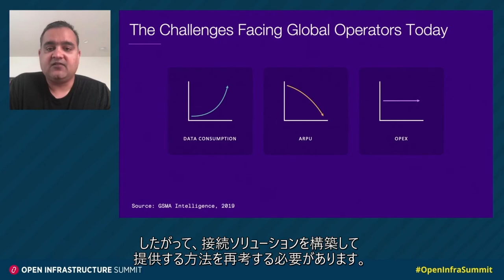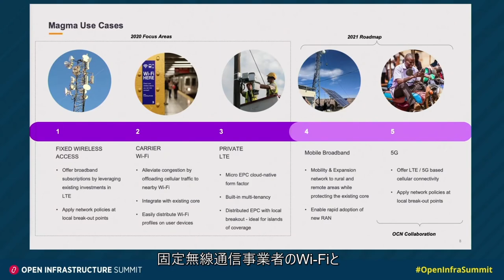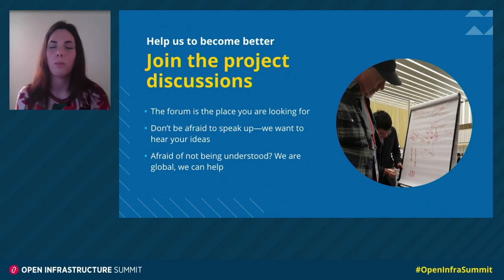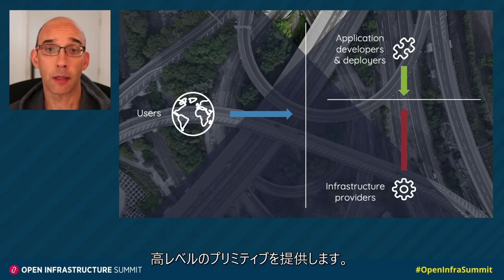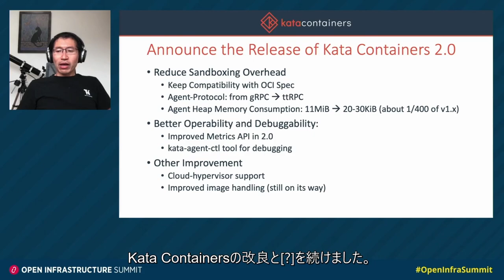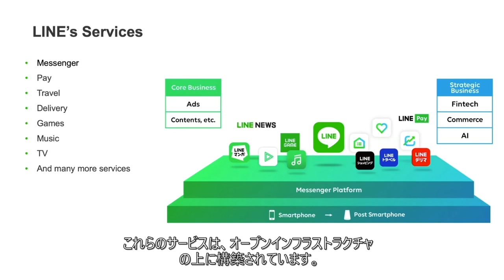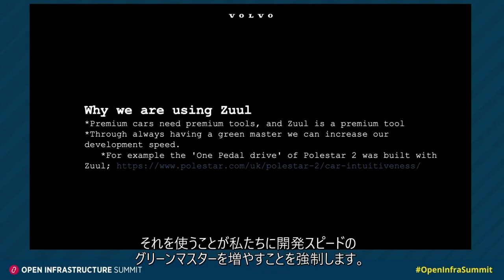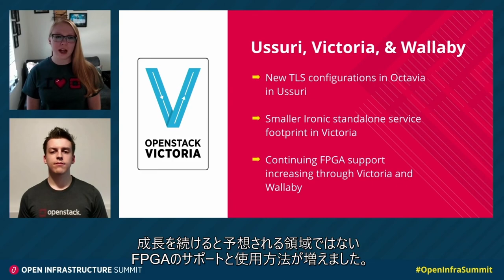OpenInfra TV Japan